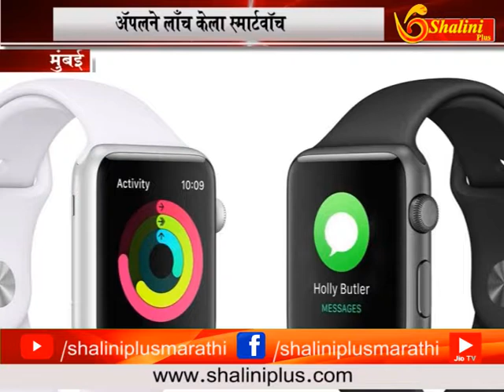नवीन ३ आयफोन व् स्मार्टवॉच लॉन्च